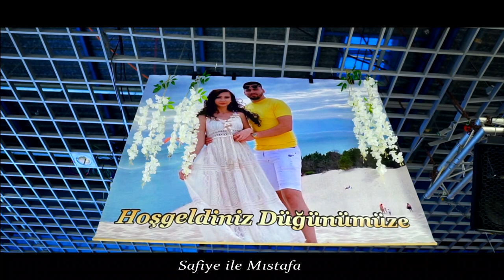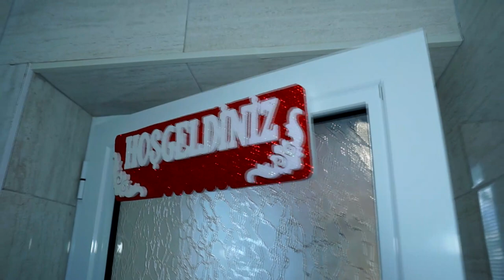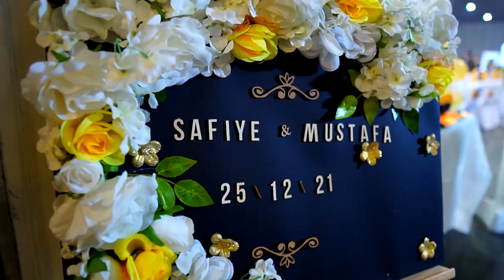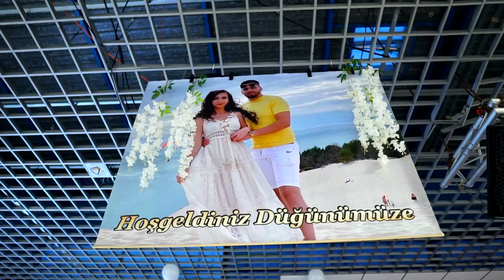Safiye ile Mıstafa Dügün Töreni 25,12,2021 FRANCE Bordeaux